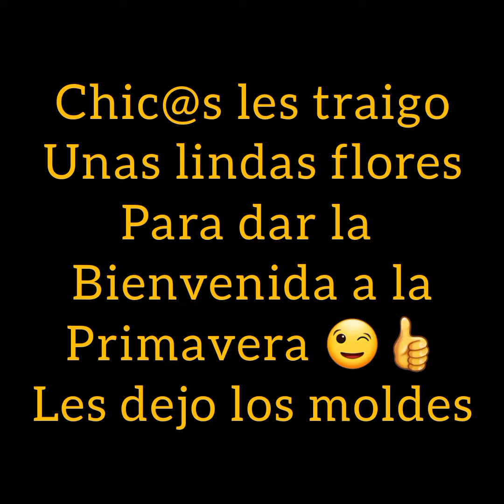FLORES PRIMAVERALES EN MICROPOROSO O FOAMI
chic@s les dejo unos lindos ejemplos de florecitas para dar la bienvenida a nuestra ansiada Primavera. En el Facebook e Instagram están los moldes de nuestras florecitas
Gracias: ;)